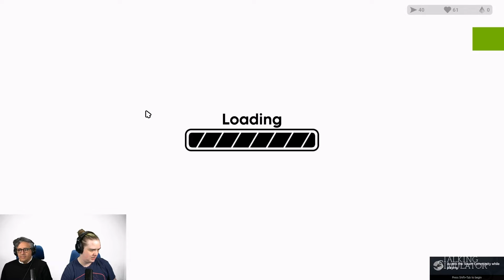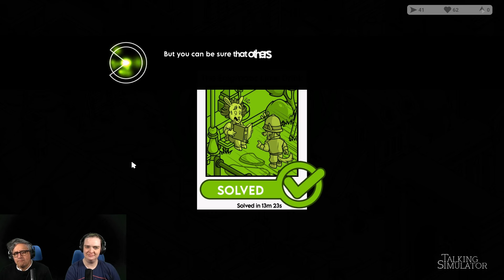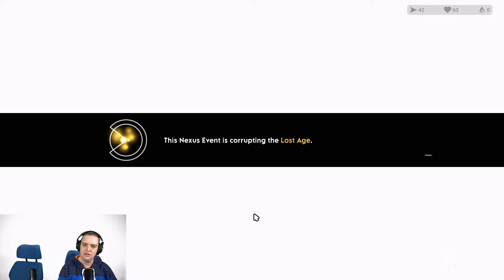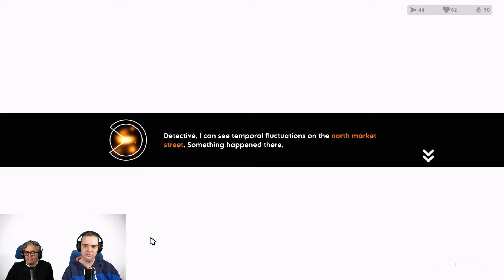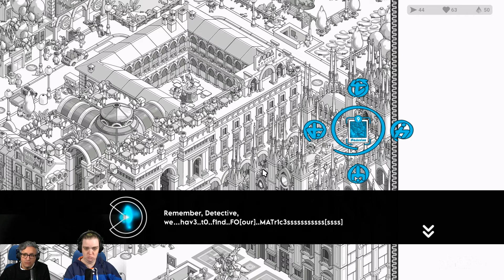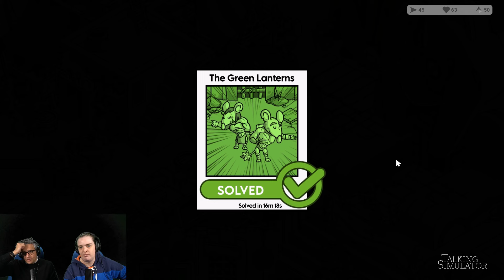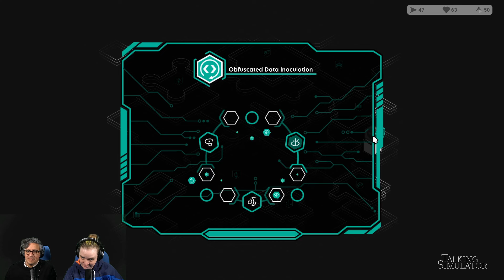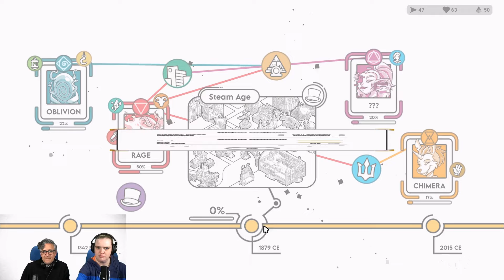Crime O'Clock || Talking Simulator 2024-03-12